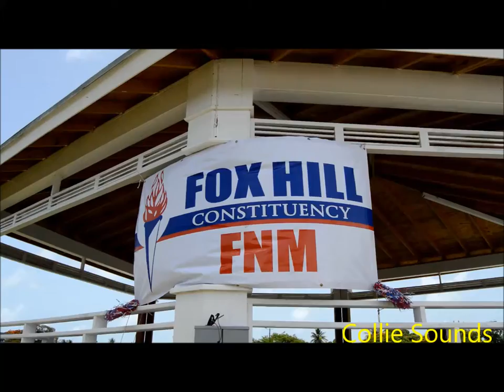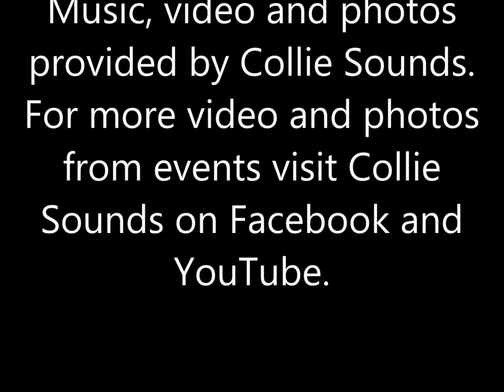Free National Movement (FNM) Fun Day and Steakout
Music ,video and photos, provided by Collie Sounds. Visit Collie Sounds on Facebook for photos from events.